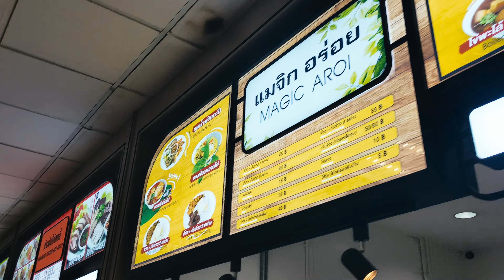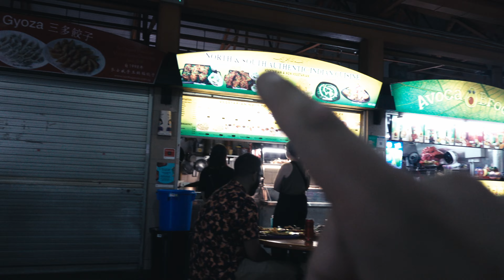Bangkok to Singapore- A short stay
Take a chill ride with us from Bangkok to Singapore. We're exploring cool spots, trying awesome food, and soaking in the vibes. Join the journey and keep it easy

Video 210 Bangkok to Singapore

Electronics
*Laptop- ASUS rog Zephyrus g14 2020
*Drone-DJI Mavic Mini SE
*Ricoh gr iii